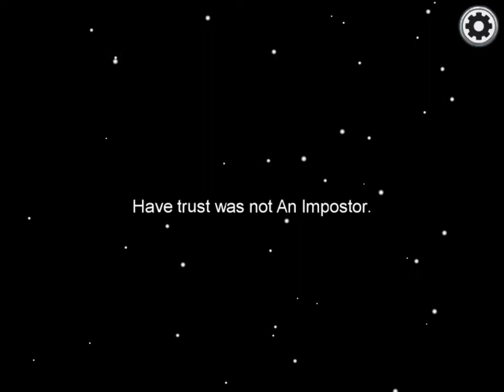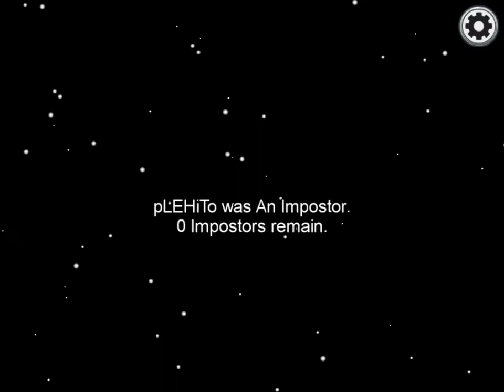Hacker in Among Us